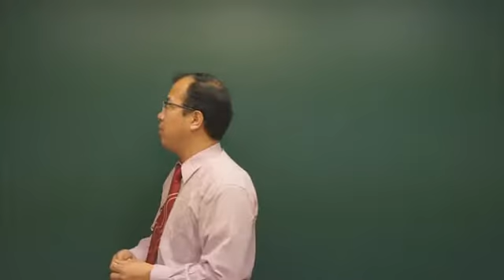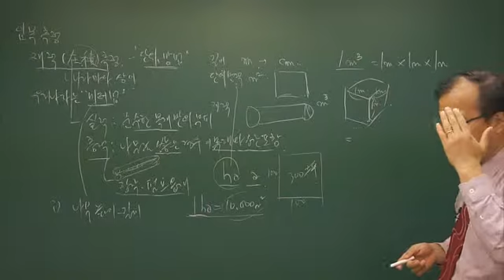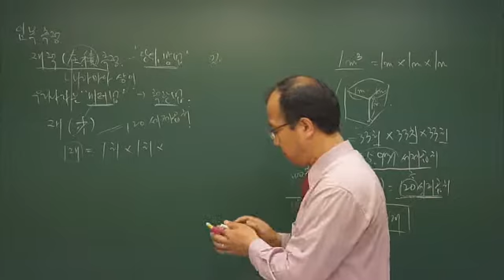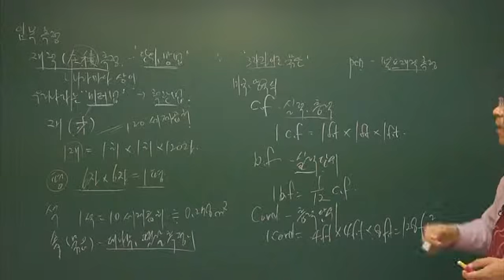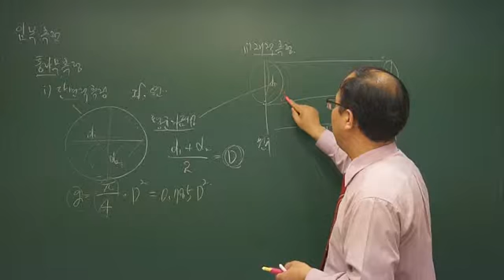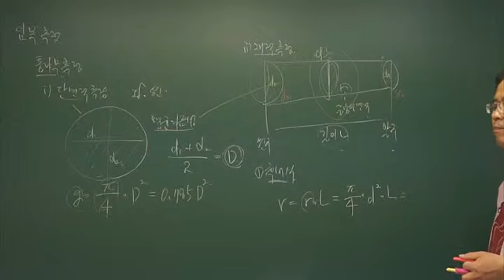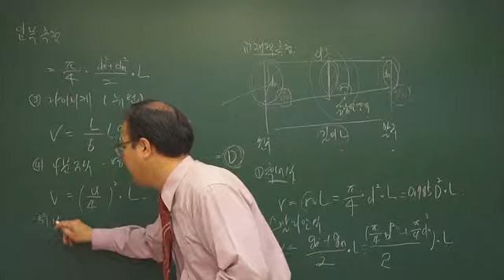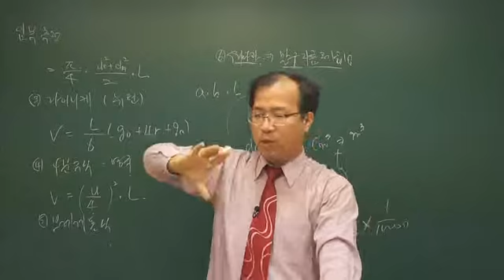[더배움] 9급공무원 임업경영 제21강 임목의 측정 p225